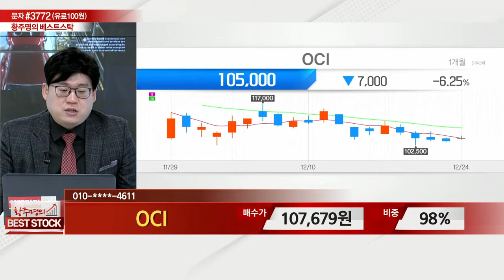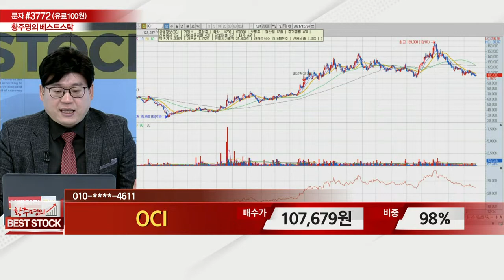OCI(010060)_종목 상담_황주명의 베스트 스탁 (20211225)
# 종목 상담: OCI(010060)